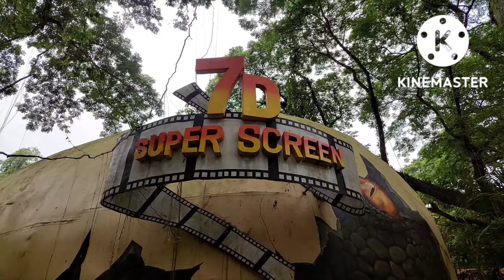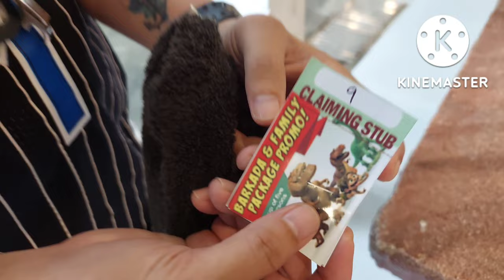7D Super Screen Full | Dinosaurs Island Clark | Clark Land// miss nitsirk vlogs